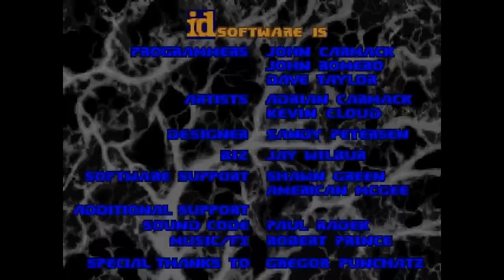SB Live! 5 1 SB0100